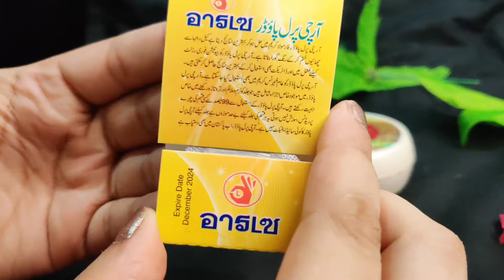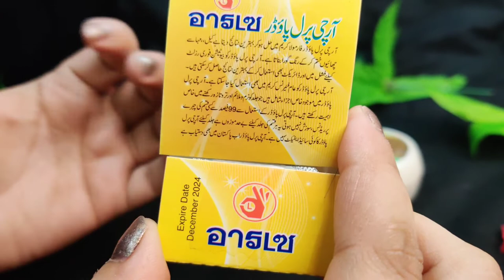Golden pearl whitening cream / Golden pearl beauty cream formula💯 whitening capsules/golden pearl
Golden pearl beauty cream side effects
Skin whiteningcream cream For Men
Whitening
Formula cream for whitening skin
golden pearl beauty cream benefits